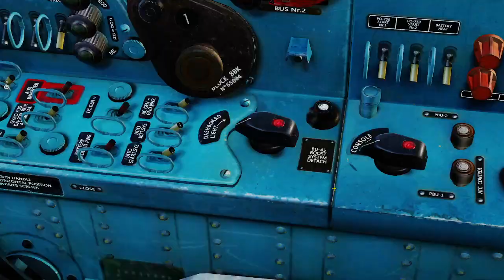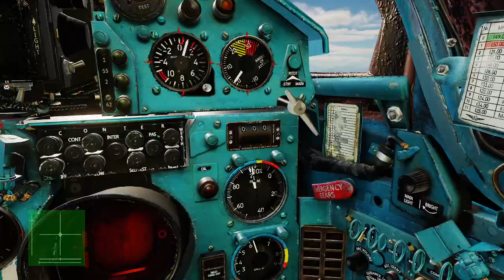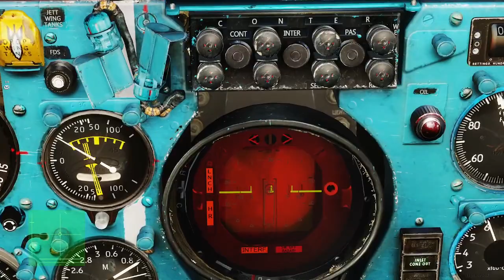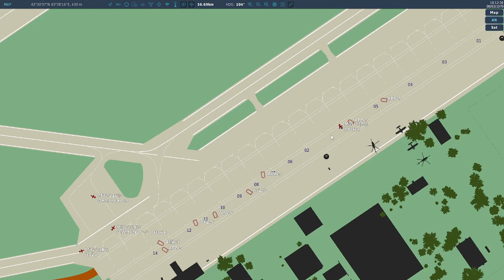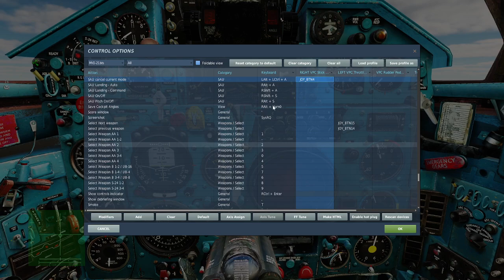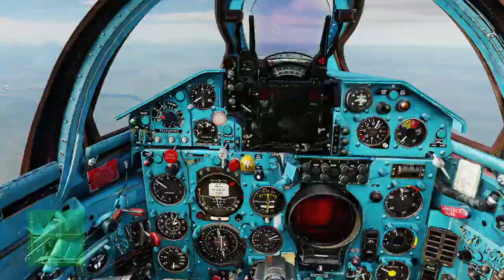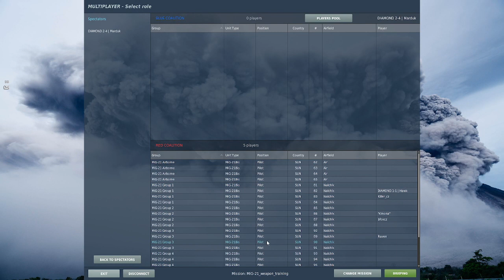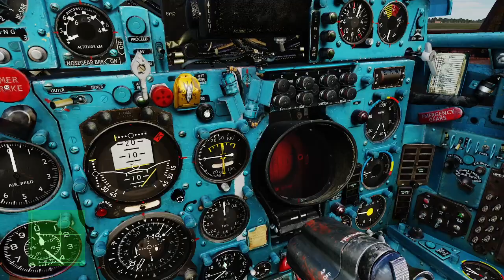MiG-21bis - základní výcvik | 2. část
Druhá část výcviku na MiG-21bis v DCS.

Obsah druhé části:
08) Letové vlastnosti
09) Radar a práce s radarem
10) Útok - zbraně a výbava
11) Obrana - RWR a protiopatření
12) Rádio
13) Systém autopilota SAU
14) Radionavigace a PRMG